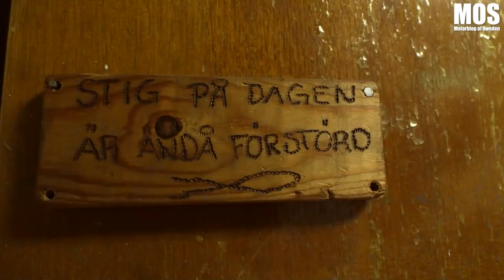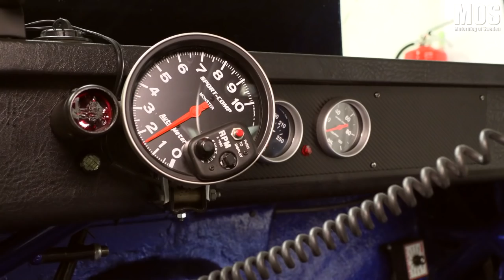Zackes Corvettebygge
MOS träffar Ulf "Zacke" Zachrisson som sålde sin toksnabba El Camino och som nu bygger på sin Corvette.